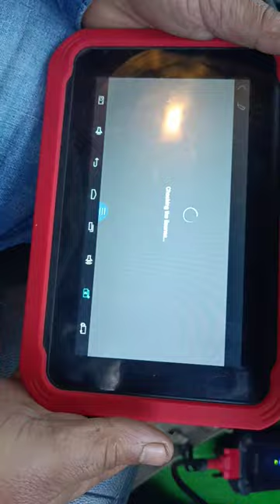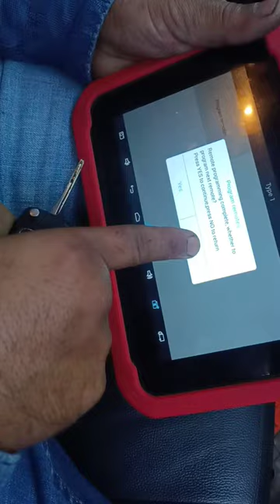i20 रिमोट मैचिंग ! i20 Remote matching by x100 pad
Hello Dosto🙏🙂 key Teck kanpur channel me aapko Technical tips. YouTube tips
Remote tips. Car key repair. Remote matching.key programming and key tool
Se related vedios dekhne ko mil jayegi!
Aapki jarurat ki har vedio aapko (key Tech kanpur)
Channel pr mil jayegi

Plss support me🙏❤️
My youtube channel focus-
Key tips & remote tips
YouTube tips. Technical tips
Coding tips & tool unboxing
Review tips & programming tips

Channel name - key tech kanpur 🔐

Aapke sabke support or sath ki zarurat h fir dekhiye is channel pr
Aapke liye best vedio aayegi ❤️❤️❤️🙏

Dhanyawad & sukriya Dosto🙏❤️